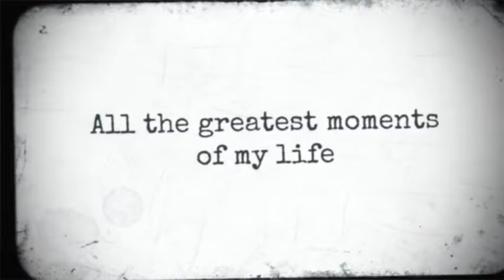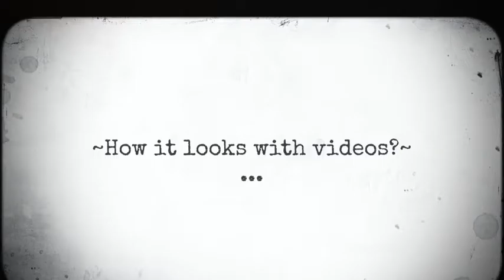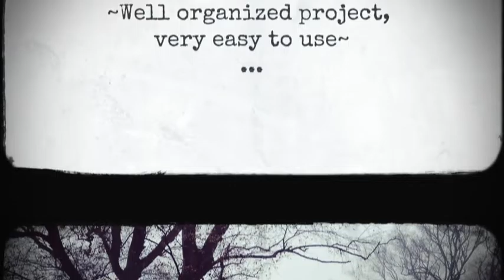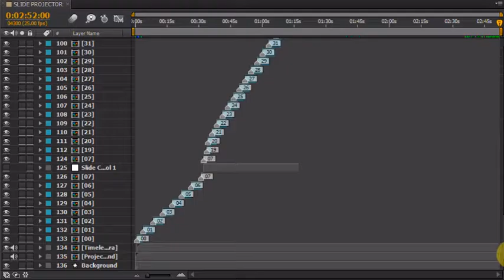Photo Album Slide Projector